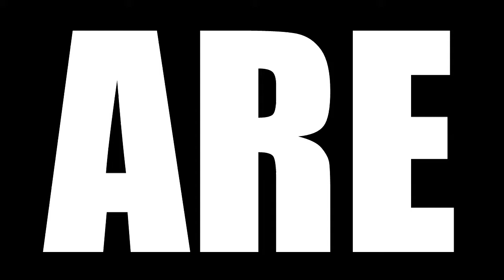BLACK SAILS SEASON 3 EPISODE 6 REACTION | XXIV